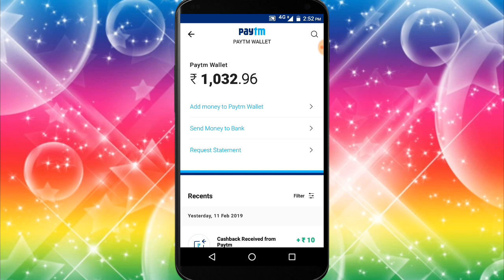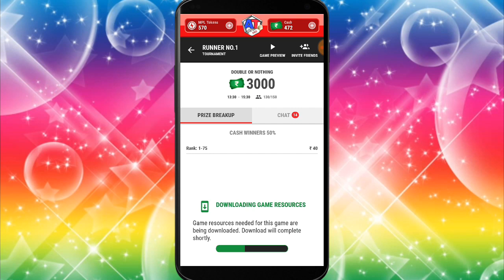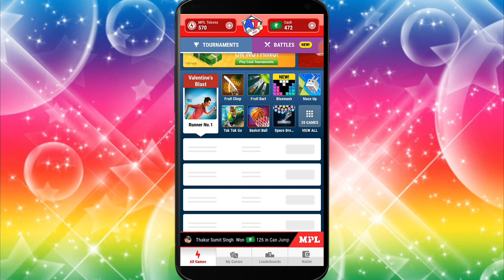MPL Double Or Nothing Update | Earn 2× Cash In Mpl | Mpl New Update | Mpl Unlimited Tricks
MPL Pro Link -